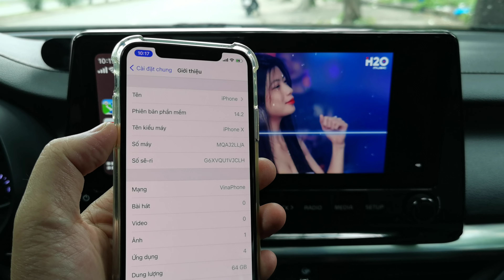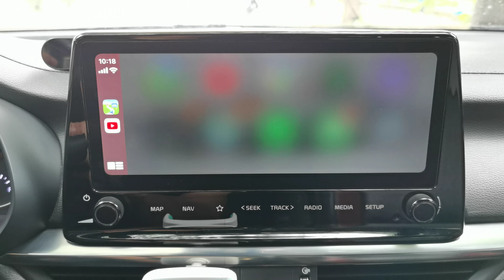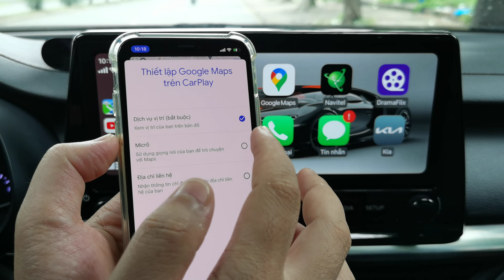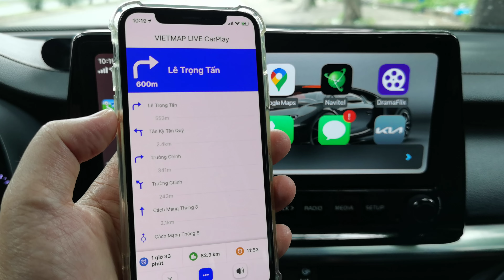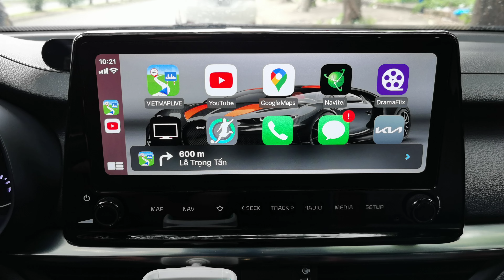iPhone X Full App Trên Carplay Youtube, Navitel, VIETMAP Live, Tivi, Bóng Đá, Xem Phim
- Xin chào các bạn, trong video hôm nay mình xin chia sẽ đến các bạn video "iPhone X Full App Trên Carplay Youtube, Navitel, VIETMAP Live, Tivi, Bóng Đá, Xem Phim"

XEM THÊM

Hướng Dẫn Jailbreak Rootful Trên Windows Không Cần Dùng USB iPhone 6S - X | iOS 15.0 - iOS 16.6

Hướng Dẫn Jailbreak iPhone 6s, 6s Plus ,iPhone 7, 7 Plus  iOS 15.7.7 Trên Máy Tính Với Palen1x

Điện Thoại Cũ Tận Dụng Dùng Xem Youtube Trên Android Auto Phát Wifi Dùng Mạng Không Giới Hạn